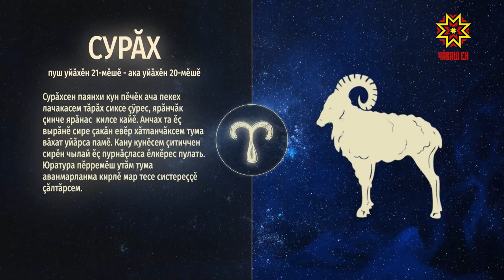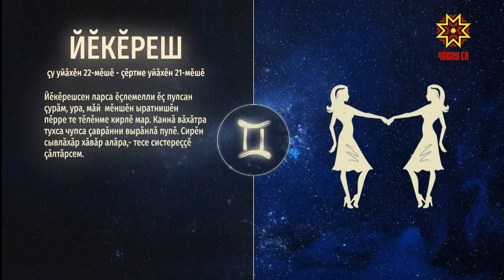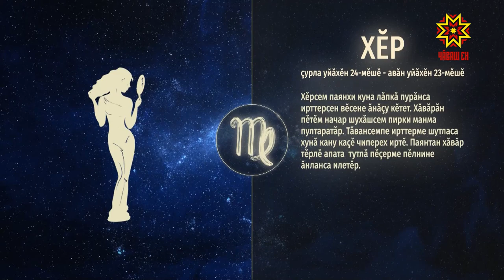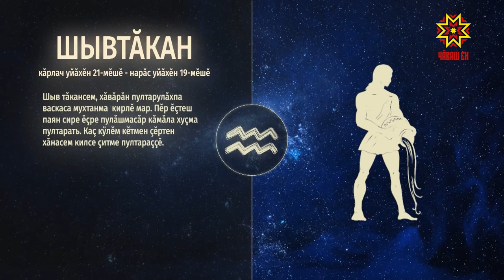Ир пулсан. Выпуск 17.04.2020